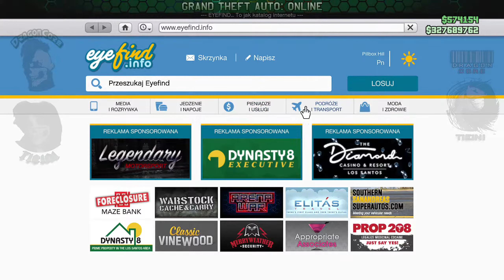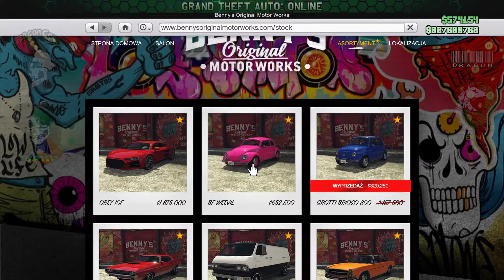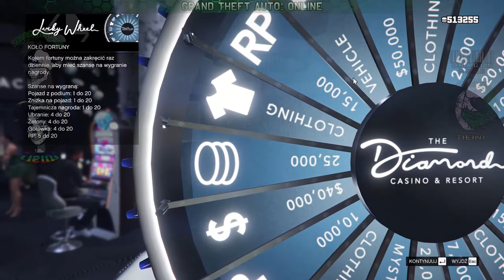𝙂𝙏𝘼: 𝙊𝙣𝙡𝙞𝙣𝙚 - [#21] (𝙘𝙖𝙨𝙪𝙖𝙡 𝙡𝙞𝙫𝙚) ◽on microphone 🎤◽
𝙂𝙧𝙖𝙣𝙙 𝙏𝙝𝙚𝙛𝙩 𝘼𝙪𝙩𝙤: 𝙊𝙣𝙡𝙞𝙣𝙚 - [#21] (𝙘𝙖𝙨𝙪𝙖𝙡 𝙡𝙞𝙫𝙚) ◽on microphone 🎤◽

You can buy us a coffee ☕, thanks a lot 😉 :
🇵🇱 Podoba Ci się nasza twórczość?